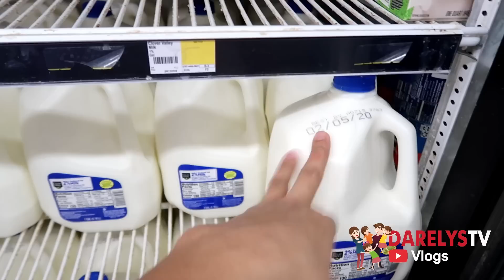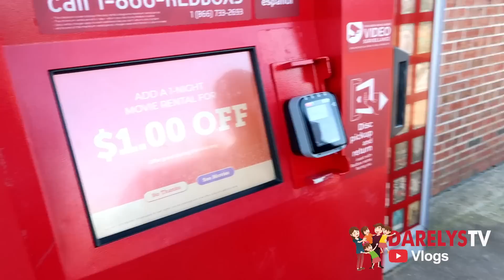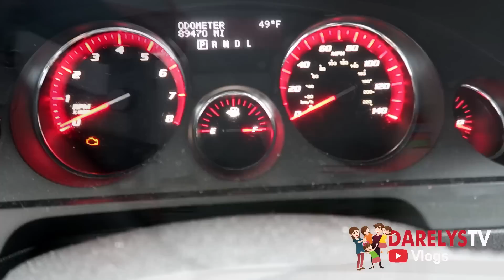Comenzamos nuevo proyecto para nuestro jardin 2020😃 🌶 🍅.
.GRACIAS.